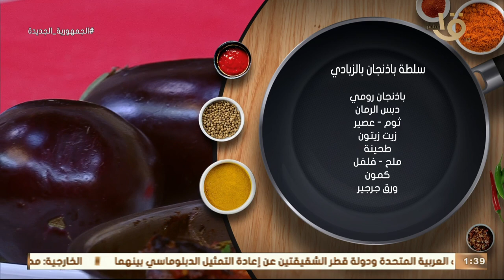ولادك مش بيحبوا الباذنجان؟ .. تعالي أقولك على طريقة الشيف المغازي لعمل أحلى "سلطة باذنجان بالزبادي"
أكلة أمي | ولادك مش بيحبوا الباذنجان؟ .. تعالي أقولك على طريقة الشيف المغازي لعمل أحلى "سلطة باذنجان بالزبادي".. تحفة